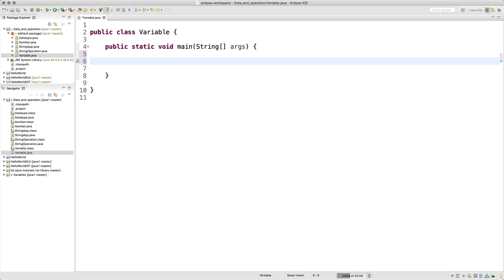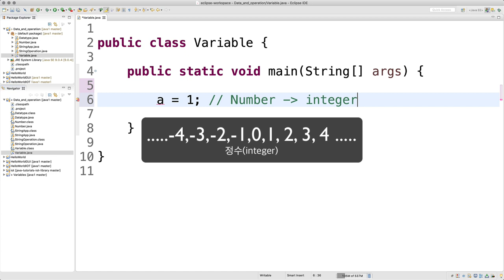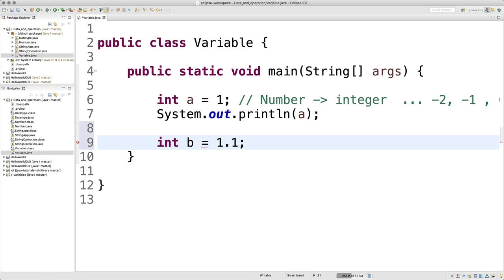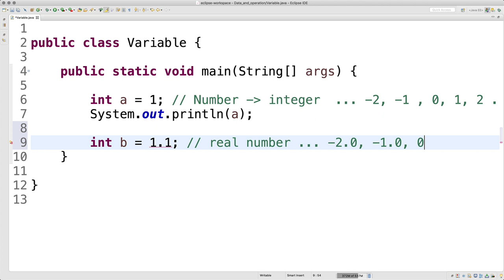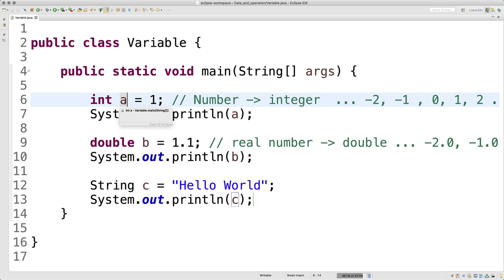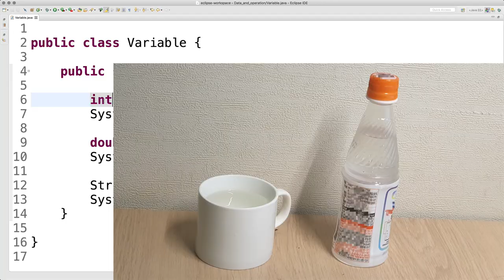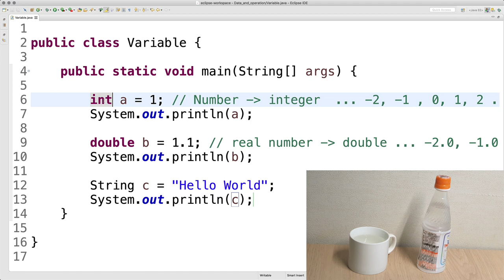JAVA1 - 8.1. 변수의 정의